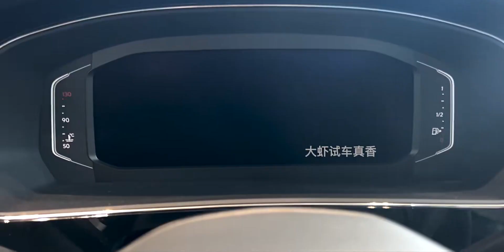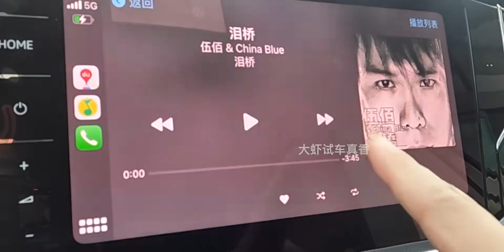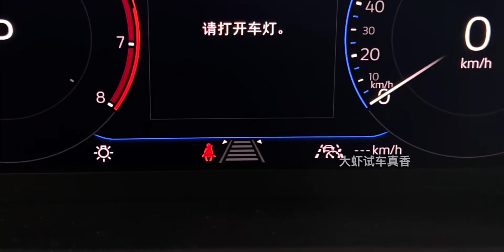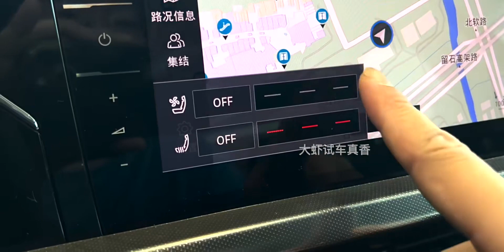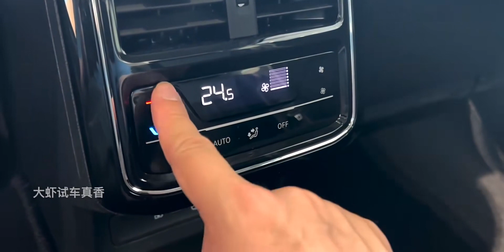【大虾沉浸式试车】24款帕萨特380TSI 星空豪华版👉快来快来～带你沉浸式体验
帕萨特星空版,大虾试车,帕萨特,沉浸式,大众,上汽大众,大众帕萨特